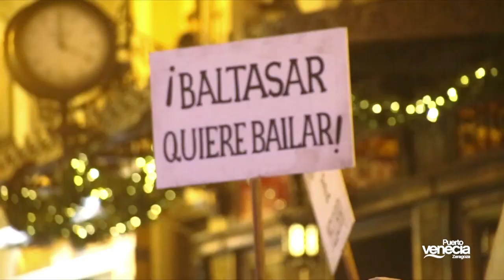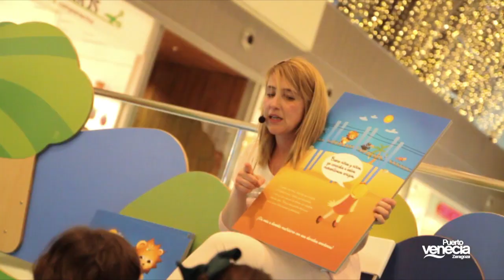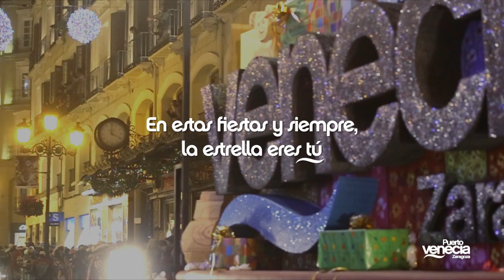Navidades Puerto Venecia 2014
En estas fiestas de Navidad, y siempre, la estrella eres tú. Resumen de actividades y eventos en la Navidad de 2014 en Puerto Venecia.